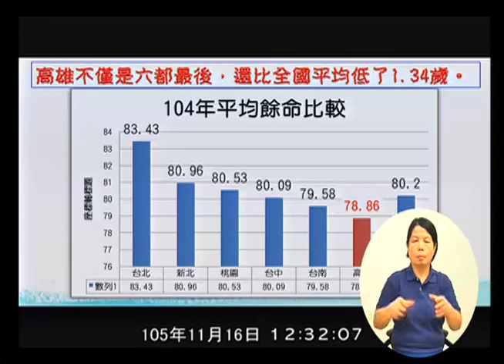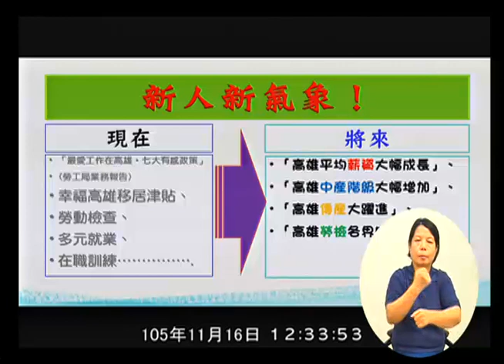高雄市議會 20161116 2 【議會演哪齣？】